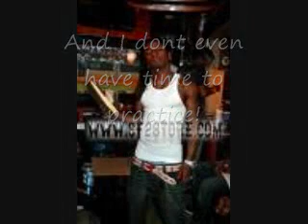Lil Wayne-Brand New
This was my first time putting together a lil movie. I think I did ok. But who gives a fuck the song is the important part.